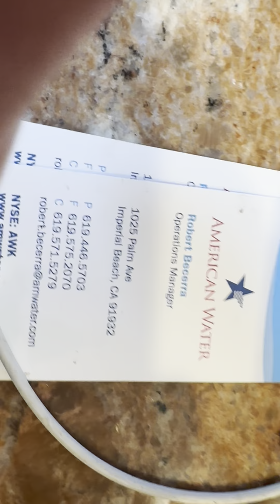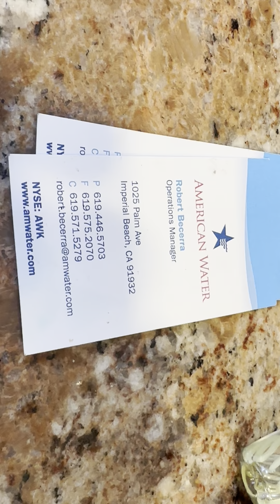NOT FOR PUBLIC CONSUMPTION